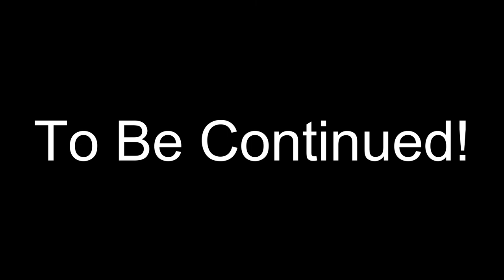BEAVER ATTACK - Don't Starve Together 1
What have I done, what did we do?  Find out what we did in this episode of Don't Starve Together!

Friends in This Video:
Liz (Elizabeth)

Elizabeth made my Channel Art, Profile Pic, & This Thumbnail

Song:
Tobu Mesmerize: